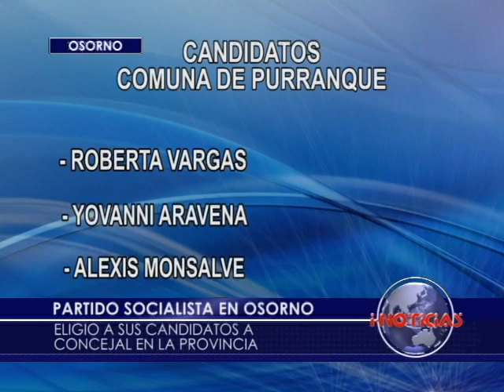Candidatos a concejal del PS en Osorno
El Partido Socialista en la Provincia de Osorno eligió a sus candidatos para concejal en las elecciones municipales de octubre próximo.